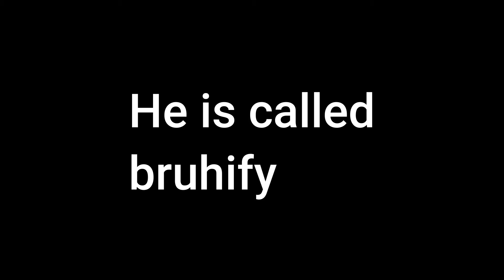bruhify pinned my comment...